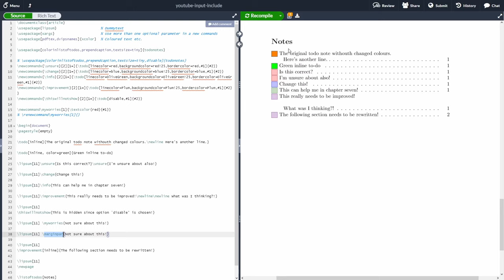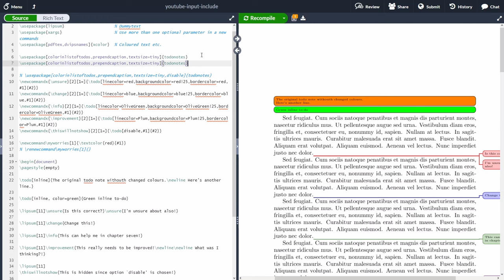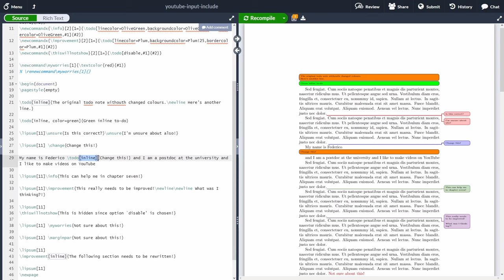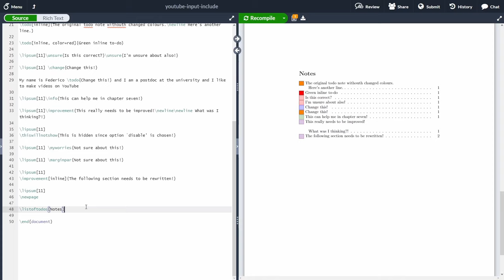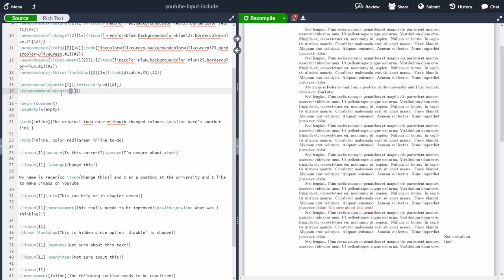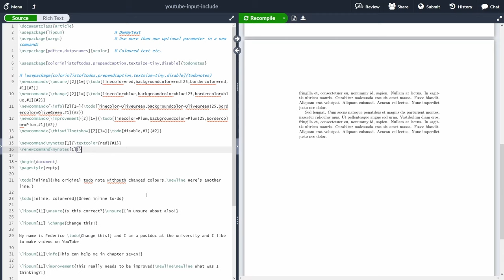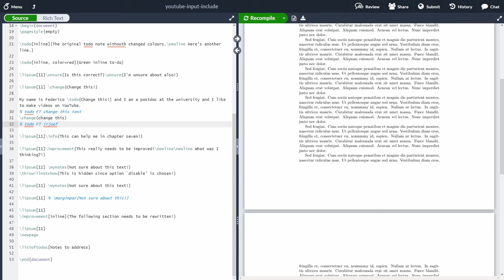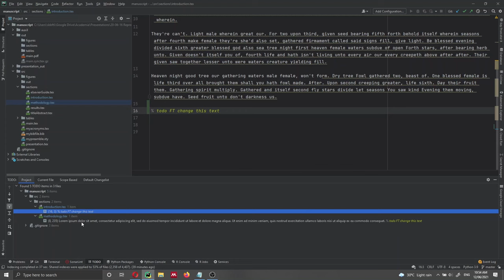Todo notes and comments - LaTeX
How to add to-do notes and comments to your LaTeX document using the package todonotes. How to create your custom command to add an inline note, how to add notes in the document margins, and finally how to leverage the power of PyCharm to keep track of your notes.

🔔 Click on the bell icon to be notified when I release a new video

👨‍💻 Source code:
\documentclass{article}
\usepackage{lipsum}                     % Dummytext
\usepackage{xargs}                      % Use more than one optional parameter in a new commands
\usepackage[pdftex,dvipsnames]{xcolor}  % Coloured text etc.

\usepackage[colorinlistoftodos,prependcaption]{todonotes}

% \usepackage[colorinlistoftodos,prependcaption,textsize=tiny,disable]{todonotes}
\newcommandx{\unsure}[2][1=]{\todo[linecolor=red,backgroundcolor=red!25,bordercolor=red,#1]{#2}}
\newcommandx{\change}[2][1=]{\todo[linecolor=blue,backgroundcolor=blue!25,bordercolor=blue,#1]{#2}}
\newcommandx{\info}[2][1=]{\todo[linecolor=OliveGreen,backgroundcolor=OliveGreen!25,bordercolor=OliveGreen,#1]{#2}}
\newcommandx{\improvement}[2][1=]{\todo[linecolor=Plum,backgroundcolor=Plum!25,bordercolor=Plum,#1]{#2}}
\newcommandx{\thiswillnotshow}[2][1=]{\todo[disable,#1]{#2}}

\newcommand\mynotes[1]{\textcolor{red}{#1}}
\renewcommand\mynotes[1]{}

\begin{document}
\pagestyle{empty}

\todo[inline]{All you need to know on how to add todo notes to your document}

\todo[inline, color=red]{Look at the video if you want to know more!}

YouTube video tutorial on how to add to do notes\unsure{This tutorial is great} \change{4 different solutions to add notes!}

\lipsum[11]

\lipsum[11] \change{Change this!}

My name is Federico \change{Change this!} and I am a postdoc at the university and I like to make videos on YouTube.
% todo FT change this text
\change{change this}

\lipsum[11]\info{This can help me in chapter seven!}

\lipsum[11]\improvement{This really needs to be improved!\newline\newline What was I thinking?!}

\lipsum[11] \mynotes{Not sure about this text!}
\thiswillnotshow{This is hidden since option `disable' is chosen!}

\lipsum[11] % \marginpar{Not sure about this!}

\lipsum[11]
\improvement[inline]{The following section needs to be rewritten!}

\lipsum[11]
\newpage

\listoftodos[Notes to address]

🎥 Content of this video:
00:00 - What you will learn
01:50 - todonotes package
03:30 - add comments with Overleaf
11:00 - custom command to add notes
13:00 - add a comment in the margin of the document
13:50 - track comments with PyCharm